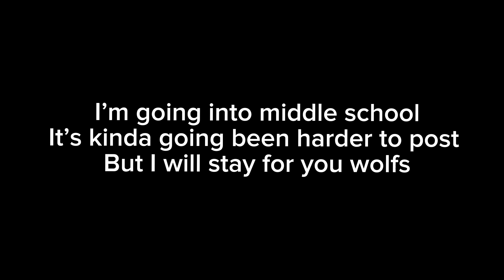I’m taking another break (Very important)